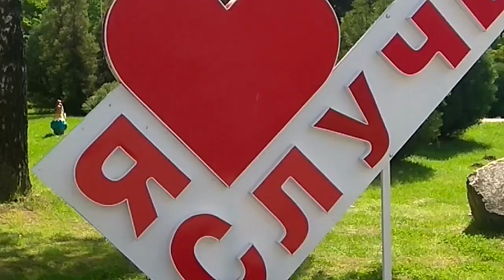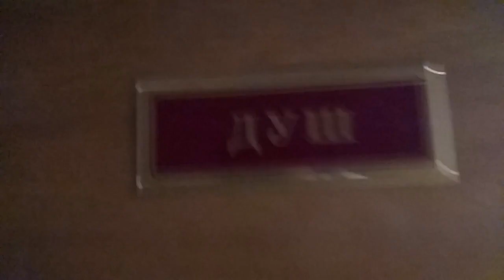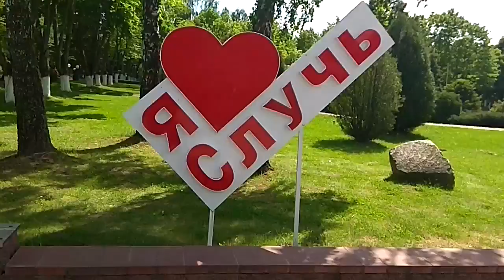👍🔴🔴Детский санаторий Случь 2018, Минская область, Слуцкий район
Отдых в детский санатории Случь, Минская область, Слуцкий район. Беларусь.